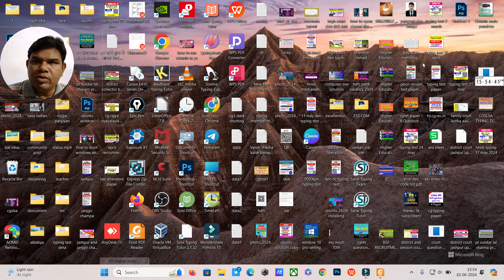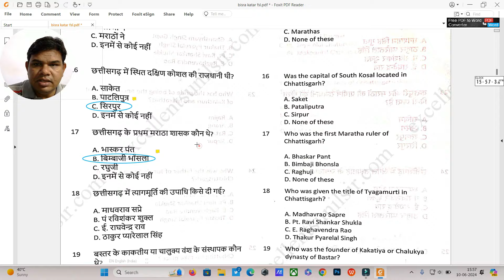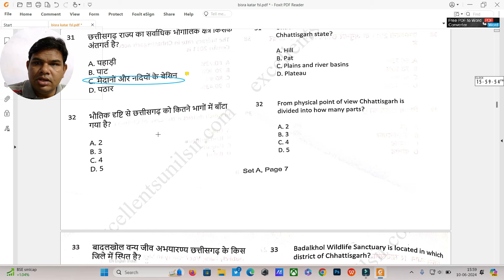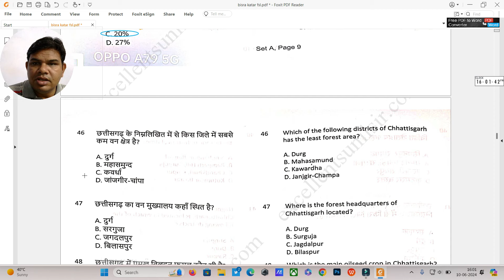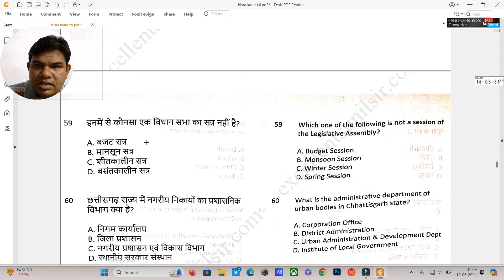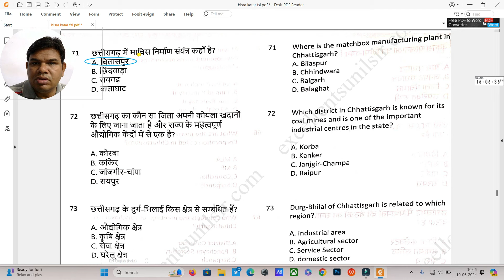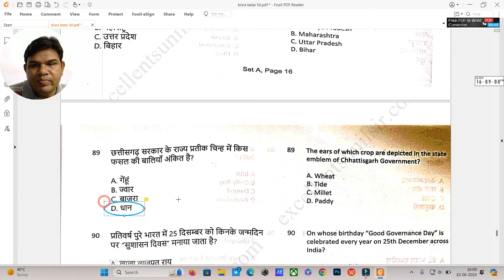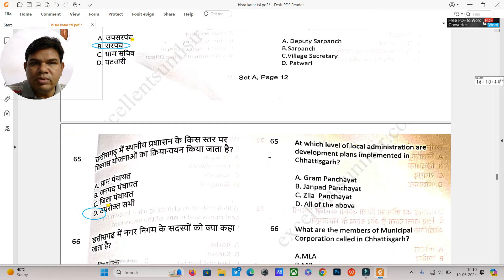छ०ग० राज्य न्यायालयिक विज्ञान प्रयोगशाला भभर्ती 2023/ पद-बिसरा कटर संभावित उत्तर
cg fsl bisra katar answer key
cg fsl bisra cutter answer key
cg rajya nyayalayik vigyan prayogshala bisra katar answer key
Bisara cutter answer key